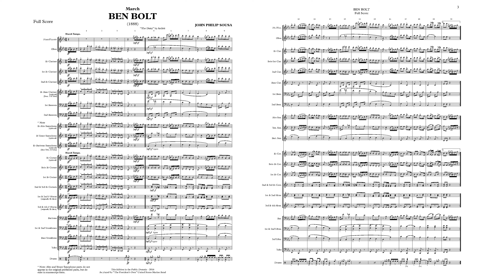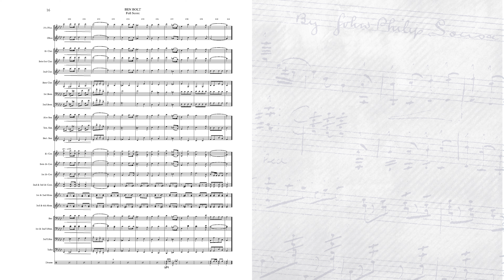SOUSA Ben Bolt (1888) - "The President's Own" United States Marine Band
Public acceptance of the Sousa marches which were entirely of his own creation was almost always greater than those in which he incorporated melodies of others. “Ben Bolt,” which was constructed around a popular song of the same name, is practically unknown today. It included several songs of the day: “The Daisy,” “Go Down Moses,” “Sally in Our Alley,” “O Fair Dove, O Fond Dove,” and “Ben Bolt” (“Sweet Alice Ben Bolt”).